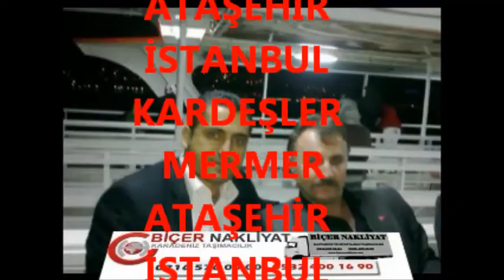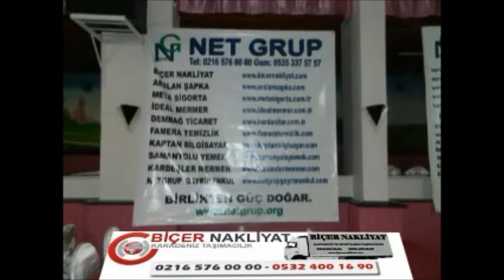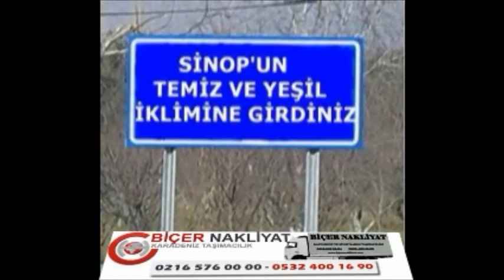NETGRUP TV ÖZEL OSMAN ÖZTUNÇ biçer nakliyat 0216 576 00 00 / 0535 337 57 57